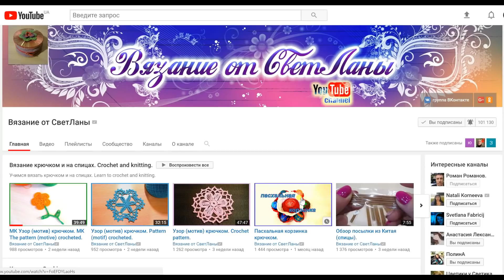КАК ВЯЗАТЬ КРЮЧКОМ УЗОР ИЗ МОТИВОВ. УРОК ВЯЗАНИЯ.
МК Красивый узор крючком.